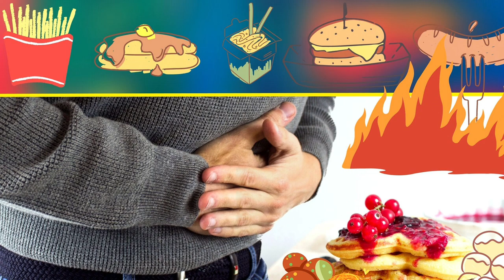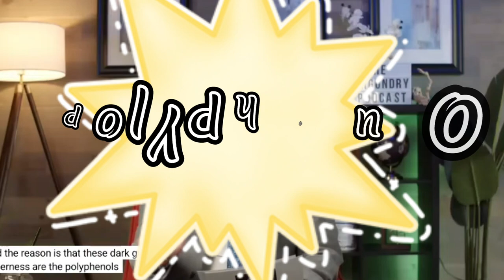3 Healthiest Foods For Your Health | Dr. Gundry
Super Vegetables For Healthy Gut, Immune Systems and Promote healthy Cardiovascular

Video from Dr. Gundry

Creative Commons Attributions License

Images Pixabay from ff:
Moondance, openclipart_vectors, rinki lohia, akhara, barbroforsberg, enginakyurt, robert owen_wahl, conderdesian, sabrinaripke, jillwillengton, media modifier, Silvia, Public domain pictura and Gerd  Altmann